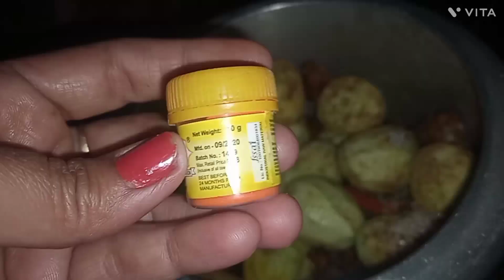how to make mango 🥭 recipi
बड़े क्या बच्चे भी 2 की जगह 4 रोटी खाएगे

how to make mango 🥭 recipe at home
 food recipe
cooking with anubhav tikore ka achar
aam ka khatta meetha achar kese banta hai
tikore ka achar in hindi
mengo पिकल recipe in hindi